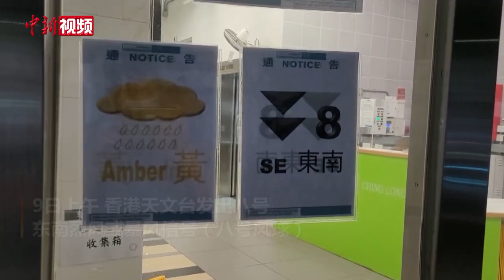台风“狮子山”来袭香港多地淹水 市民：乘车像坐船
受热带风暴“狮子山”影响，10月9日，香港遭遇恶劣天气。香港多区出现道路淹水、水渠井喷，多处道路发生交通事故，甚至有小型山洪。有市民在社交平台分享乘车经历，称坐车像坐船。9日上午，香港天文台发出八号东南烈风或暴风信号（八号风球）。热带风暴“狮子山”9日清晨与香港的距离超过560公里，但在东北季候风共同影响下，香港风力有增无减。据悉，香港天文台此次发出的八号风球，创近60年“最远八号风球”纪录。